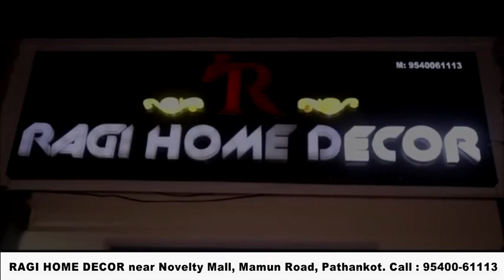घरेलू हिंसा मामले में ससुराल पक्ष ने आरोपों को निराधार बताया